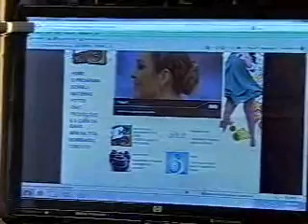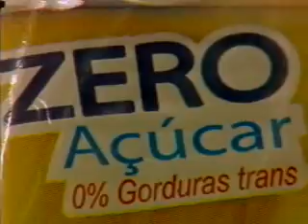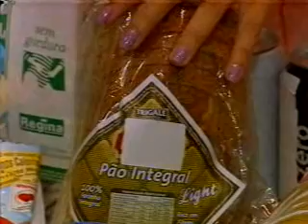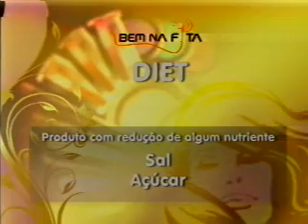Bom D+ II 05 09